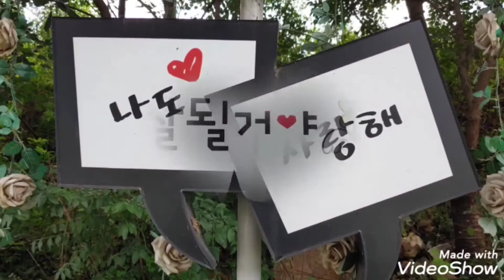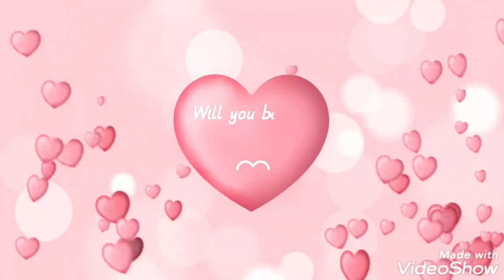가수 신비 -웃기지도 않아 /영상배경 :강원 춘천 남산면 강촌유원지 일원에서 ...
2020년 07월 여름 ...
영상배경 :강원 춘천 남산면 강촌유원지 일원에서 ...